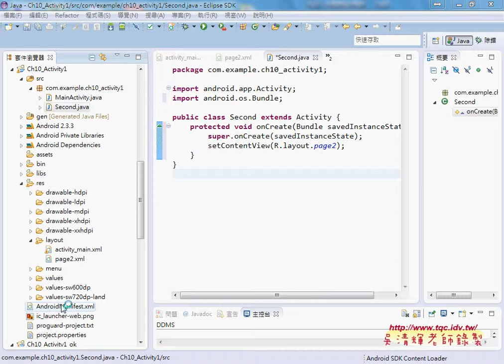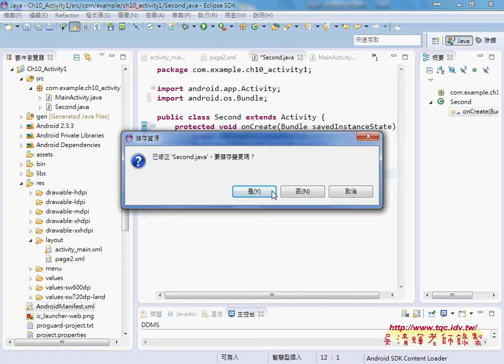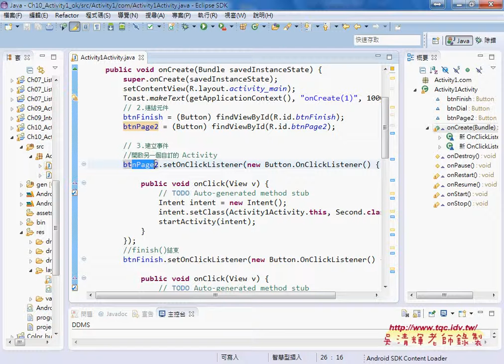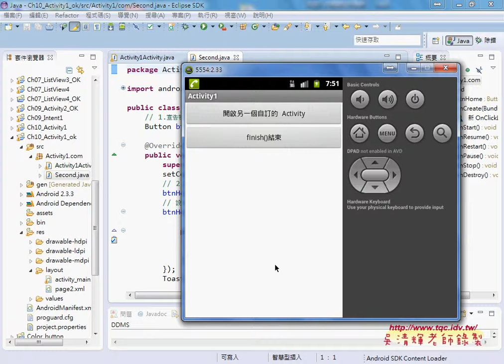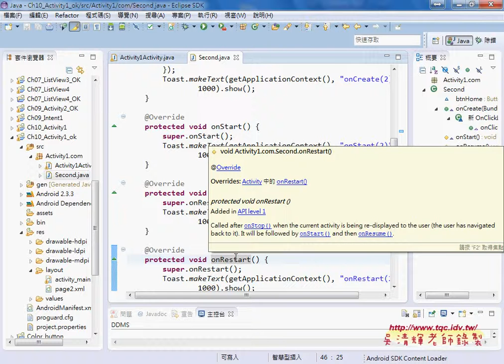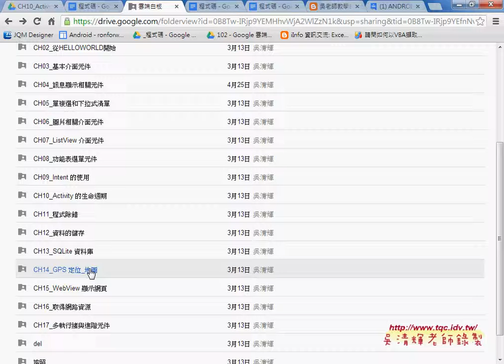05 如何切換頁面說明